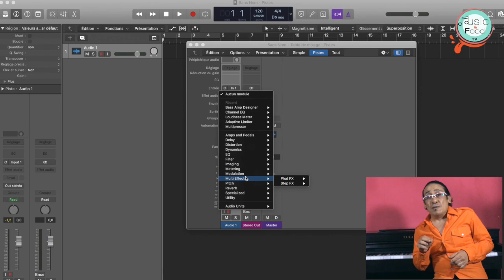Galant Go Studio - Rachid Nasik - Abdeljalil Amary - Yassine Makhoukhe: 🇲🇦الاجوبة على اسالاتكم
الاجوبة على اسالاتكم مع الأستاذ رضا الصضاد عازف بيانو وملحن ومنتج

الاجوبة على اسالاتكم

تعلم البيانو بدارجة ⬇️⬇️⬇️ الإشتراك الأن